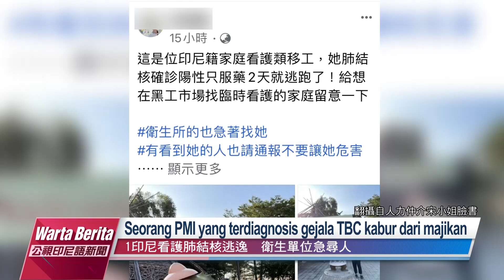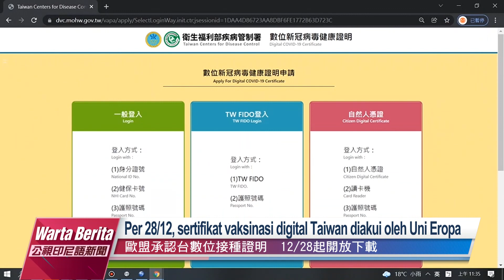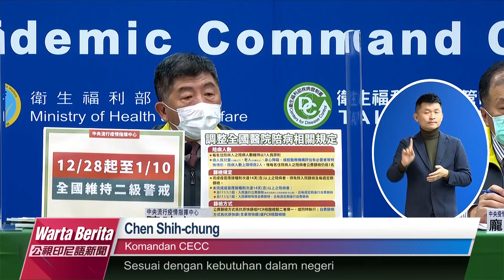20211228 Warta Berita PTS Taiwan 公視印尼語新聞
Seorang PMI di Kaohsiung yang hendak ganti majikan di Pingtung malah kabur setelah terdiagnosis penyakit TBC menular.

Sertifikat vaksinasi digital Taiwan kini telah diakui oleh Uni Eropa dan Amerika serta dapat digunakan sebagai bukti vaksinasi saat berkunjung ke luar negeri.

Lagi-lagi terjadi kasus fatal akibat mengemudi dalam keadaan mabuk. Pemerintah pusat diimbau untuk segera merevisi UU dan memperberat vonis bagi pelaku kasus mengemudi dalam kondisi mabuk.